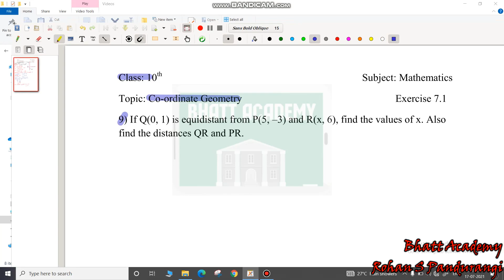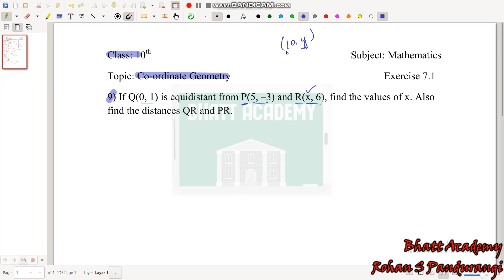Class 10 Co-ordinate Geometry | Exercise 7.1 Q9 | Easy Kannada Explanation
Class :- 10th
Subject Mathematics
Topic :- Co-ordinate Geometry
Exercise 7.1  Problem 9